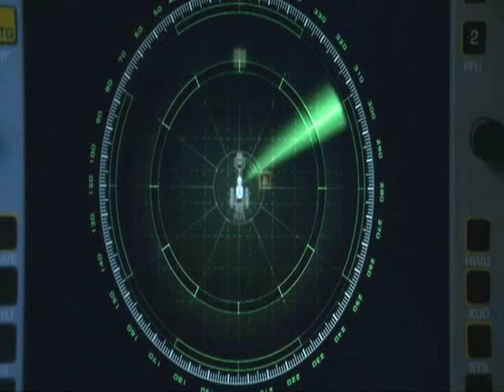Prometheus space battles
Video about starship Prometheus and its space battles.

I do not own Stargate. It is a property of MGM. I also do not own the song Burn it down. It´s Linkin park´s song.

I again thank  Windows Movie Maker.